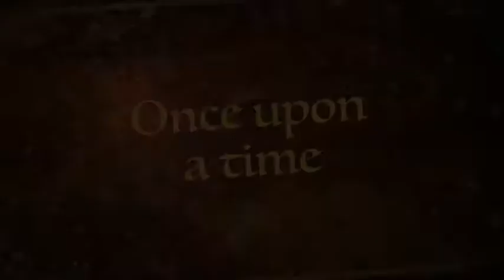Annie And Alex: Free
Annie and Alex: Free, the iMovie Trailer.